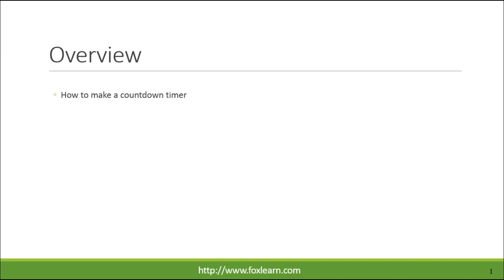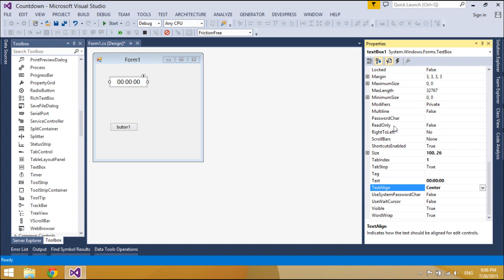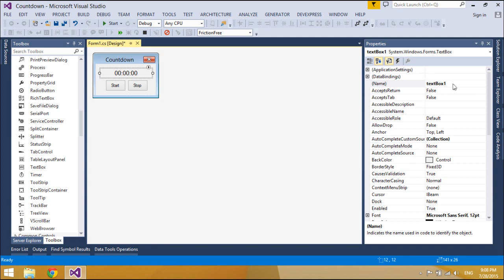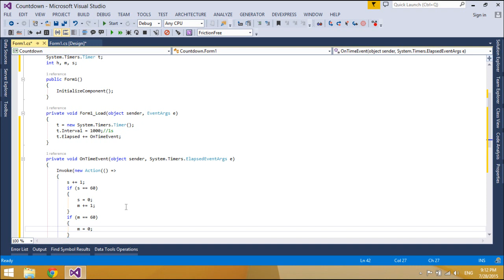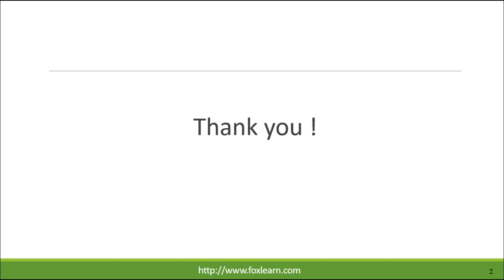C# Tutorial - How to make a Countdown Timer C#.NET | FoxLearn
How to make a simple countdown timer in c#. The C# Basics beginner course is a free C# Tutorial Series that helps beginning programmers learn the basics of the C# Programming Language. This is the best way to Learn C# for beginners

[C#] Countdown Timer Tutorial
CSharp Timer Control within a WinForm
Make a Simple CountDown
Simple COUNTDOWN With C#
Visual Studio - C# - Timers
How to create a Timer [Tutorial][C#]
Visual Studio - C# - Making a Timer Count Seconds.